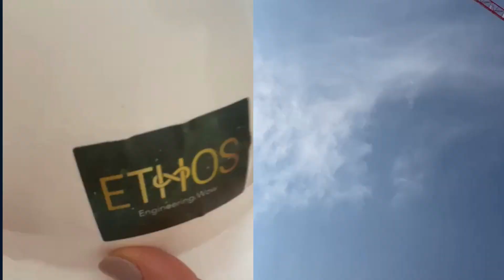Intl Women in Engineering Day 2023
At Ethos, today we're celebrating on Intl Women in Engineering Day 2023